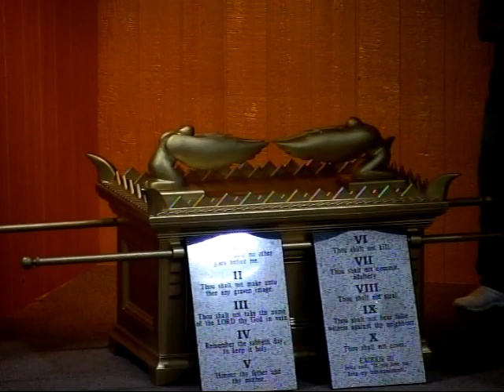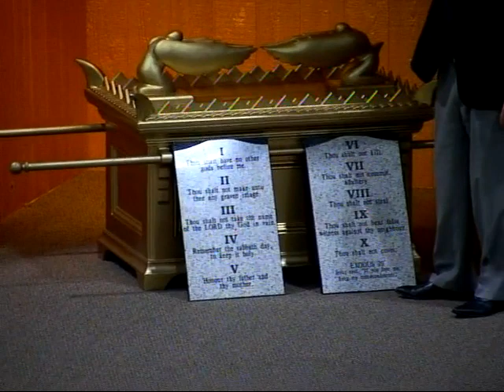Park The Ark